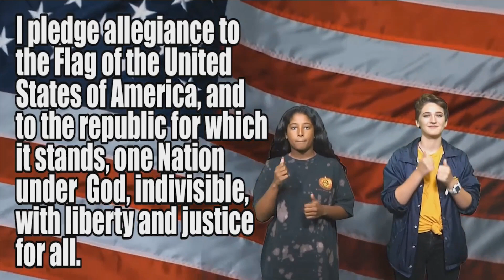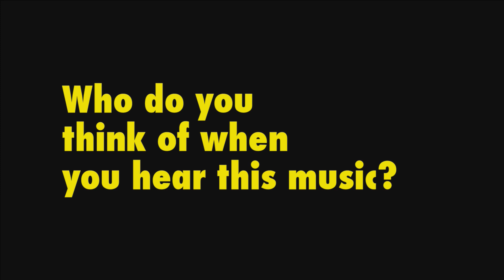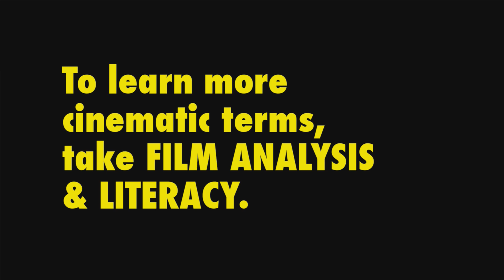January 27, 2020 Daily Announcements for Cypress High School - AUHSD - Cypress, CA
Due to internet issues, the daily announcement was unable to be streamed live.  This is a recording of the broadcast.
Cypress High School daily announcements, streamed live each day (except silent slide show on Tuesday) at approximately 9:50 am.